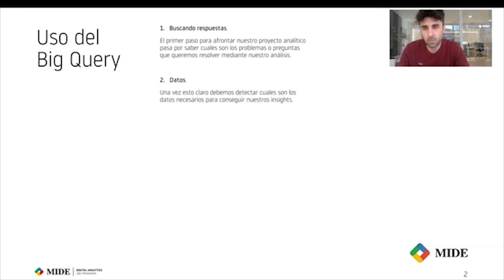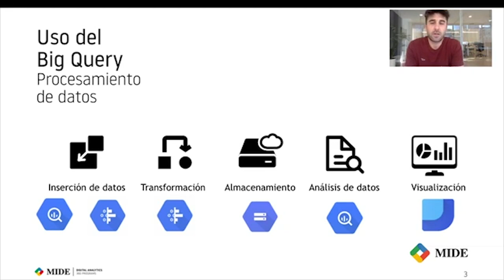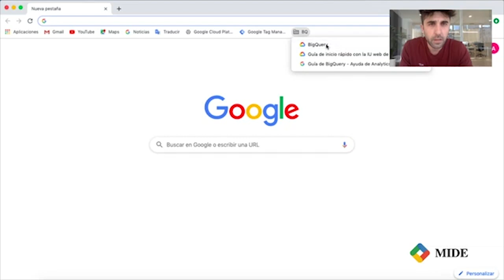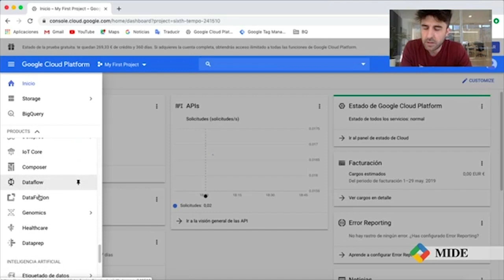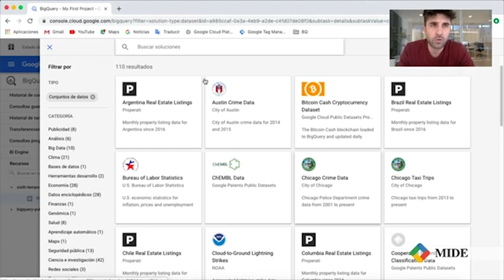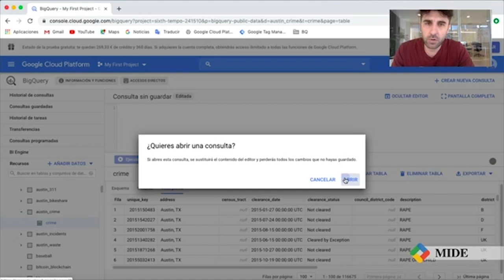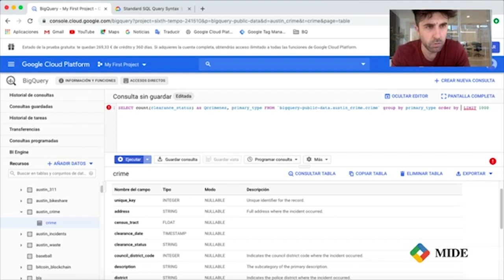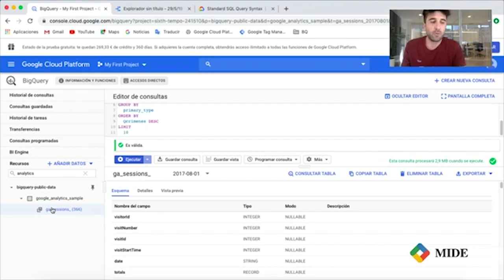Primeros pasos con Google BigQuery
Google Big Query es una gran base de datos en la que podemos guardar toda la información analítica de nuestro negocio e integrar cualquier otra fuente de información tanto interna como externa a nuestro negocio.

Además nos ofrece la posibilidad de tratar estos datos para limpiarlos, mejorarlos y analizarlos en detalle con una precisión y agilidad increíbles.

En este Webinar, Aritz Izaguirre muestra cómo comenzar a trabajar con BigQuery y nos ofrece consejos prácticos para poder empezar de forma simple a utilizarla.